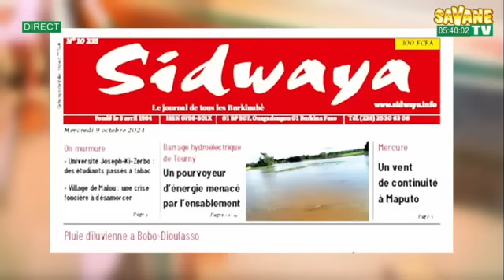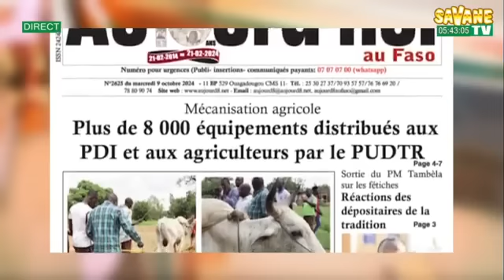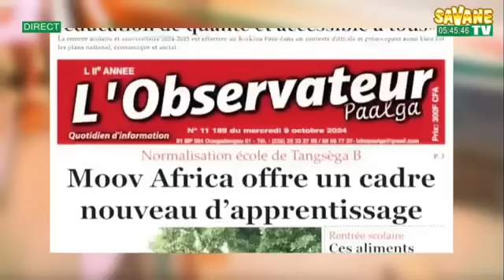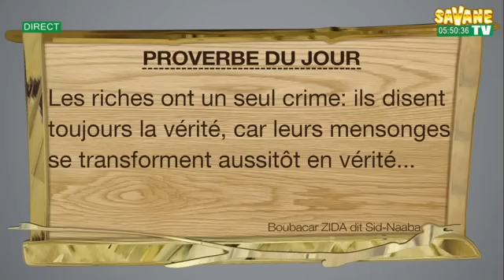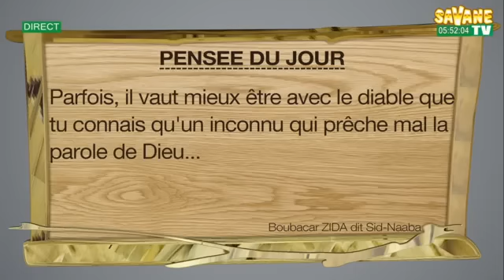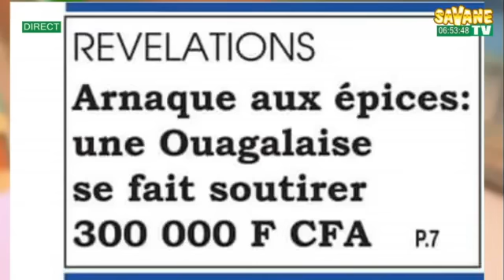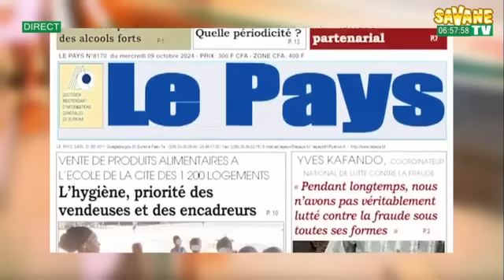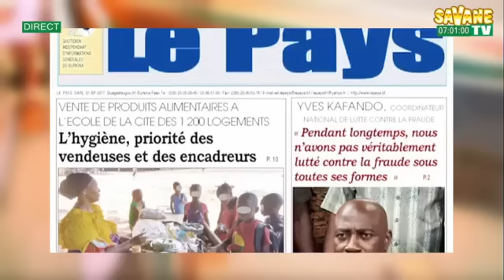Sonré : votre revue de presse en mooré sur Savane Médias DU 09/10/2024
chroniqueurs du jour sont :
-Barry Yacouba Jacob
-Salamata Tapsoba
SavaneTV sur Canal+255
sur Canal+265
sur Canal+265
Toute l'actualité en temps réel sur: